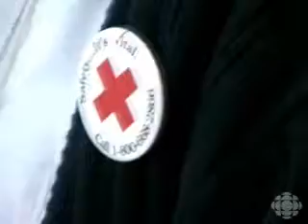CBC Archive - Krever Inquiry shifts focus to public policy